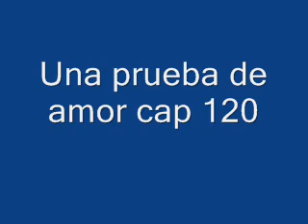Una prueba de amor cap 120 FIN DE LA TEMPORADA 1 DE 3 TEMPORADAS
Una prueba de amor cap 120, ESTE ES EL ULITMO capitulo DE LA PRIMERA TEMPORADA, ESPEREN LA SEGUDNA.